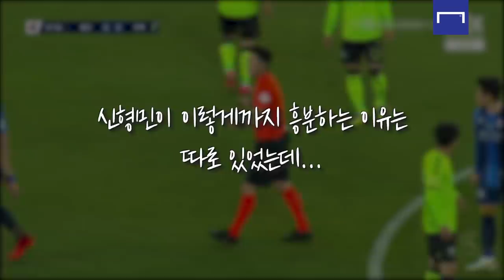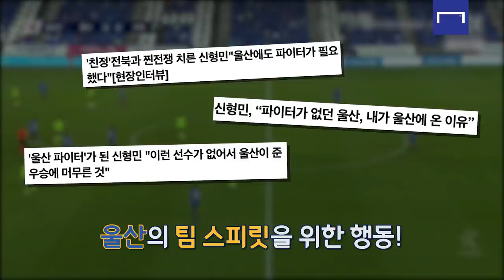이적하자마자 전 동료와 한판 붙은 이유는?